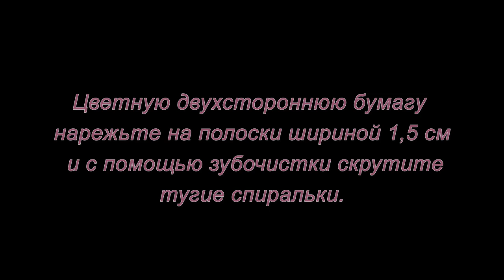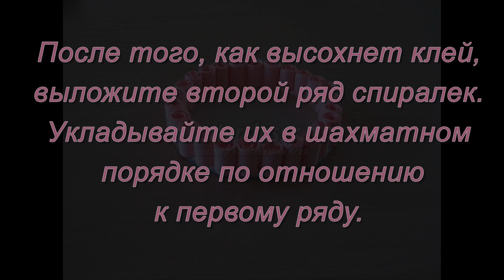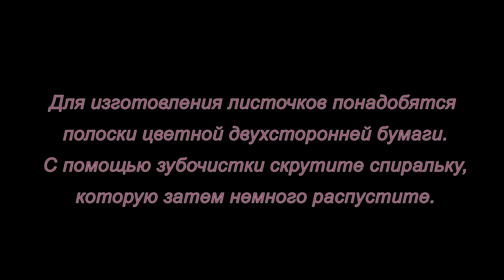Квиллинг. Шкатулка. Мастер-класс.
Даже дети смогут сделать такую шкатулку в технике квиллинг, если посмотрят этот мастер-класс.